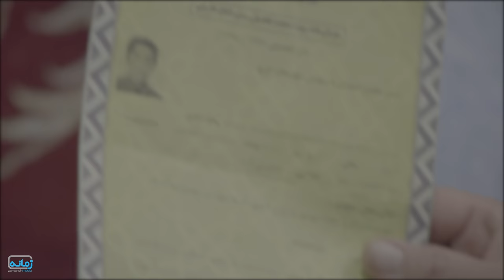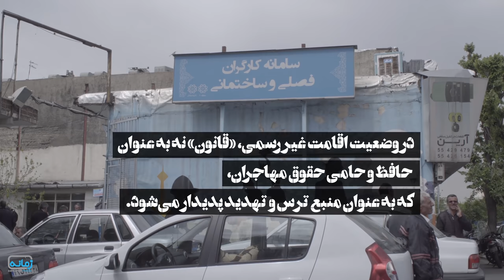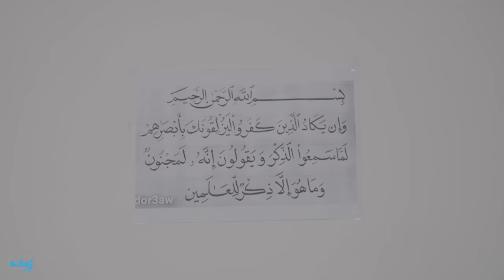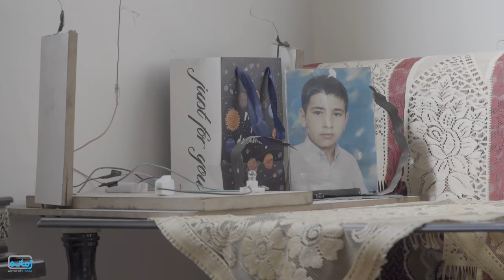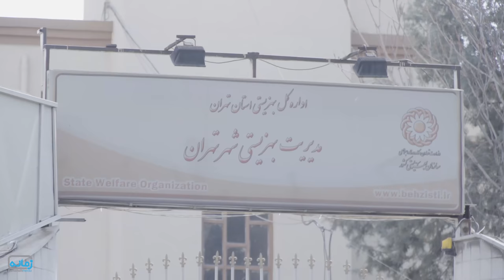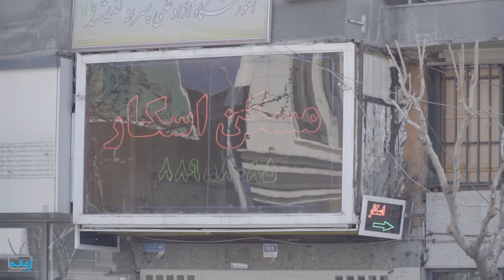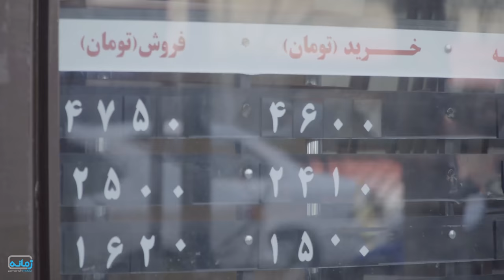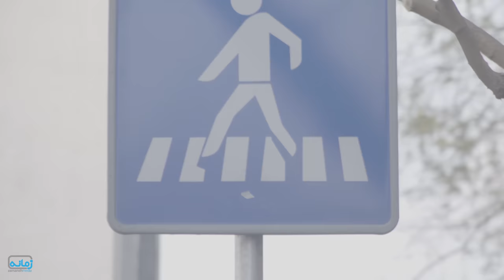رنجِ مجاز، اقامت غیر مُجاز - Authorized Suffering; Unauthorized Migrant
English below
مستند ویدئویی جمعی از مهاجران افغانستانی که از وضعیت اقامت و کار خود در ایران و دشواری‌ای زندگی خود می‌گویند. بحران
اقتصادی وضعیت آنان را وخیم‌تر کرده است. در این مستند می‌شنویم که این مهاجران در چه شرایطی کار می‌کنند و چگونه تهدید “رد مرزی” شدن بر شدت استثمار و اجحافی که بر آنان روا داشته می‌شود، می‌افزاید.
این مستند ویدئو را “زمانه” در ایران تهیه کرده است.
نام سازندگان این اثر بنا به خواست آنان درج نشده است. موسیقی استفاده شده در این کار برگرفته از قطعه رپ «همسایه» ساخته شایان، هنرمند جوان افغانستانی است.
زیرنویس انگلیسی در تنظیمات این فیلم موجود است.
In this documentary, Afghan immigrants portray their living and working conditions in Iran where the current economic crisis has made their lives a struggle. Through their narration, we will witness how they face a constant threat of deportation by Iranian authorities and how this fear adds to unhuman circumstances where they are systematically exploited.
This documentary is produced by Zamaneh in Iran. The Creators have asked to remain anonymous.
The soundtrack includes "Neighbor" by Shayan, a young Afghan artist.
English subtitle is available in the settings.